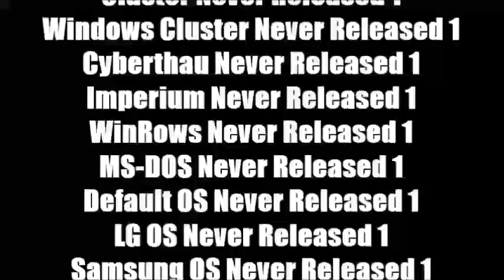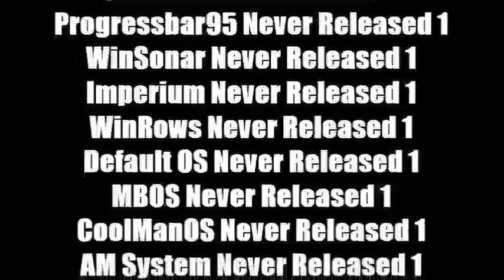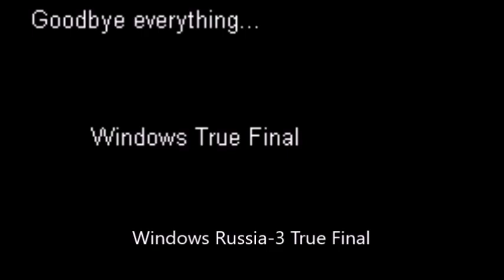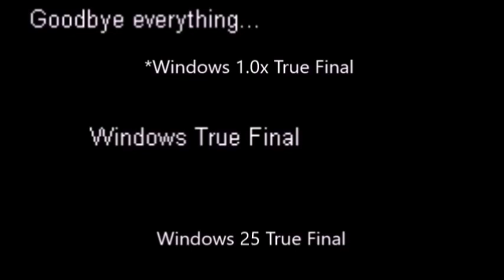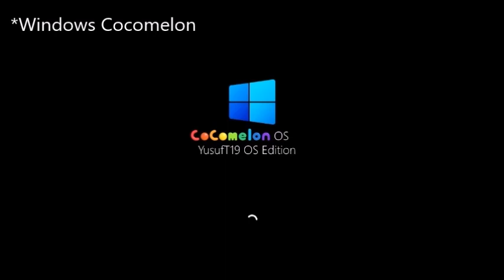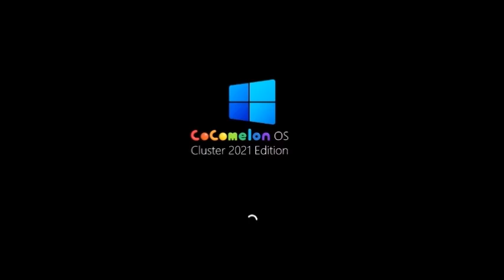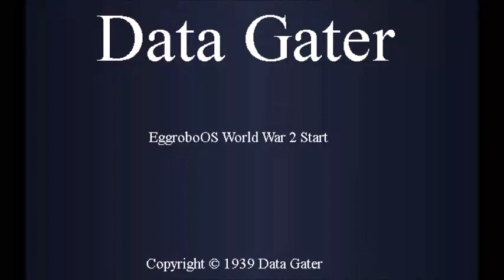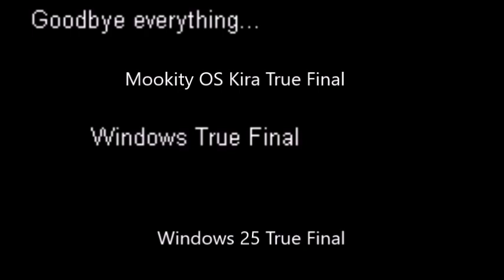Бонусный микс 118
В этом миксе:
1. WHwNRV Update 7.5 Part 97 (Fixed)
2. Windows VVVVVV History U1 Final Part
3. Windows Russia-3 History U1 Final Part
4. Marcus Fenix OS History U1 Part 56
5. Handsome Jack OS History U1 Part 56
6. Windows 1.x History Remastered Final Part
7. John Marston OS History Part 48
8. Nick Valentine OS History Part 48
9. Shield Knight OS History Part 48
10. Big Daddy OS History Part 44
11. Commander Shepard OS History Part 44
12. Ashley Williams OS History Part 44
13. Cloud Strife OS History Part 21
14. Vincent Valentine OS History Part 21
15. Zack Fair OS History Part 21
16. Windows 26th Century Fox/26th Century Studios History Part 34
17. Windows Cocomelon History Part 34
18. Windows Marcus Fenix History Part 33
19. Windows Handsome Jack History Part 33
20. История Ремастер 2 Арсений Иванов. ОС Часть 34
21. История Ремастер За Рулем. ОС Часть 33
22. 26th Century Fox OS/26th Century Studios OS History U1 Part 34
23. Cocomelon OS History U1 Part 34
24. Franklin Clinton OS History U1 Part 34
25. Windows Franklin Clinton History Part 34
26. Bonbon Blitz OS History U1 Part 34
27. Windows Bonbon Blitz History Part 34
28. Crystal CandyOS History U1 Part 34
29. Windows Crystal Candy History Part 34
30. Windows 5-Minute Crafts History Part 34
31-48. Windows RTR-Ukraine U1 to Windows Trophy Truck Histories Part 10
49. Windows Quezee PlayStation History Part 4
50. Windows Quezee Grand Theft Auto History Part 4
51. 5-Minute Crafts OS Quezee History Part 4
52. OS/2 Warp Tommy Vercetti History Part 2
53. OS/2 Warp Carl Johnson History Part 2
54. OS/2 Warp Candy Frog History Part 2
55. OS/2 Warp Magic Mixer History Part 2
56. OS/2 Warp YusufT19/WinXP Tech. History Part 2
57. OS/2 Warp Infinity History Part 2
58. Streaky the Supercat OS History Part 1
59. Mookity OS Streaky the Supercat History Part 1
60. Windows BBC One History Part 9
61. Windows BBC Two History Part 9
62. Windows BBC Three History Part 9
63. Windows BBC Four History Part 9
64. Windows BBC Five History Part 9
65. Windows BBC Six History Part 9
66. Windows BBC Seven History Part 9
67. HorseOS History Part 32
68. TonyOS History Part 32
69. CrawlaOS History Part 41
70. Discovery Kids OS History Part 49
71. Disney Cinemagic OS History Part 27
72. Playhouse Disney OS/Disney Junior OS History Part 22
73. Disney Channel OS History Part 22
74. Disney XD OS History Part 22
75. ITV5 OS History Part 24
76. ITV6 OS History Part 24
77. ITV7 OS History Part 24
78. Windows Quezee Tomodachi Life History Part 16
79. Remy OS Quezee History Part 16
80. E-123 OmegaOS History Part 23
81. Windows Marvel Studios History Part 19
82. Sergeant Tamora Calhoun OS History Part 19
83. Color Lines OS History Part 7
84. Mookity OS Kira History Final Part
Продолжаем сокращать идеи от YusufT19 в миксах, по следующим причинам:
1. Я учусь в колледже.
2. В последнее время YusufT19 стал предлагать слишком много идей.